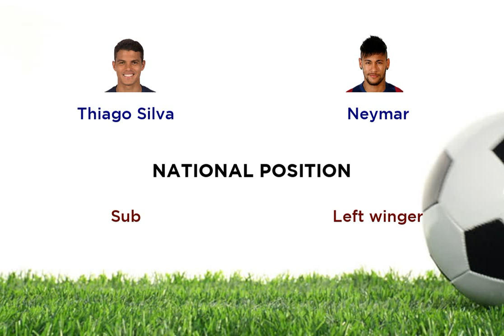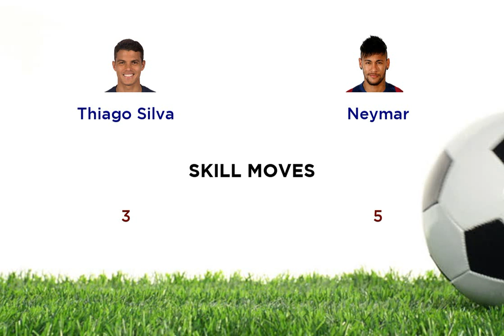Thiago Silva vs Neymar